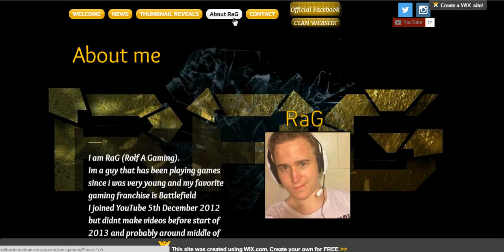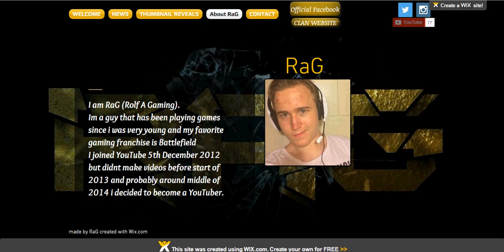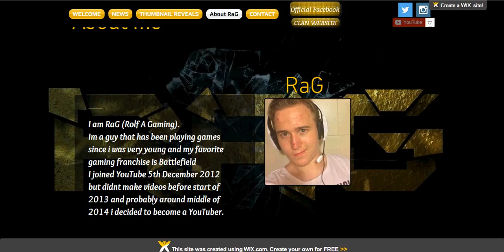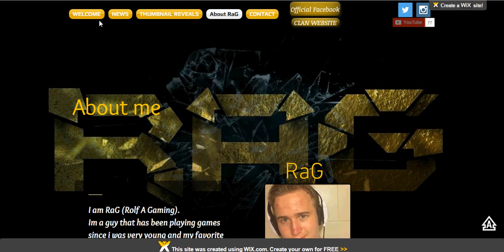NEW WEBSITE INTERFACE AND INFO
INTRO/OUTRO MUSIC BY: K-391 This is felicitas